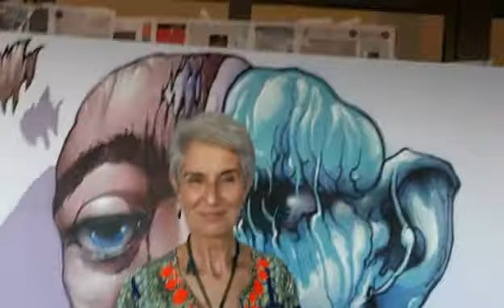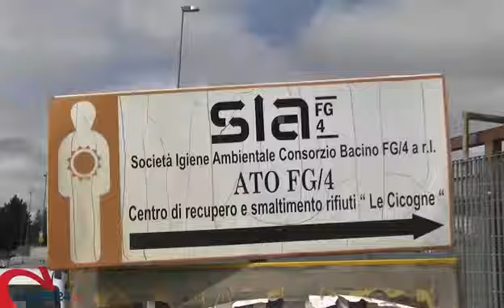Speciale News Web 24 Pomeriggio Domenica 27.5.2018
Speciale News Web 24 Online
Per Il Servizio Sulla Sia Si Ringrazia News 24.City